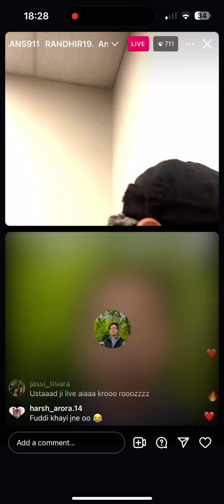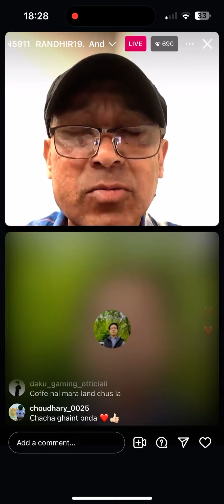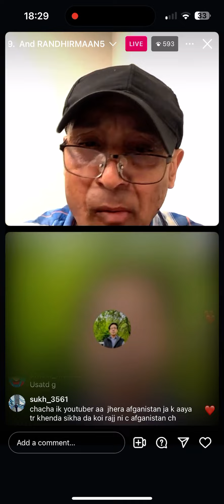Randhir ni talda